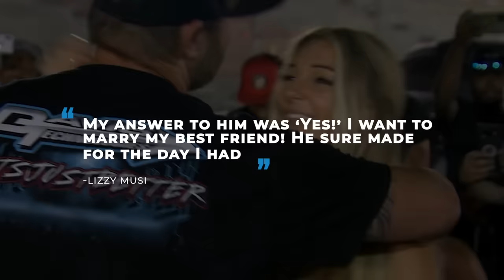STREET OUTLAWS - Heartbreaking Tragedy Of Lizzy Musi From "Street Outlaws: No Prep Kings"